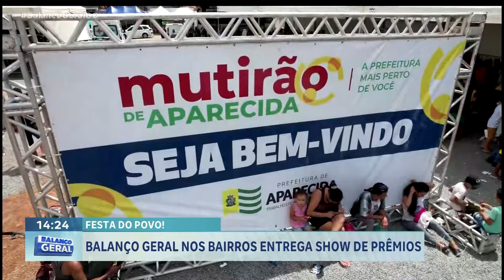FESTA DO POVO: BALANÇO GERAL NOS BAIRROS ENTREGA SHOW DE PRÊMIOS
O BALANÇO GERAL NOS BAIRROS DO SETOR GARAVELO, EM APARECIDA DE GOIÂNIA, FOI UM SUCESSO. A POPULAÇÃO ESTEVE EM PESO REUNIDA, PARA A FESTA DE SERVIÇOS E PRÊMIOS.